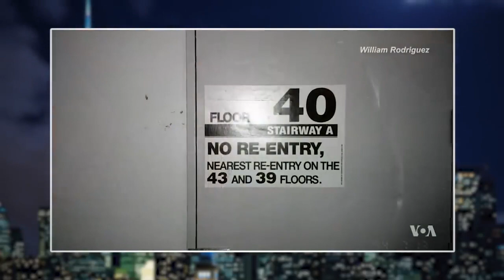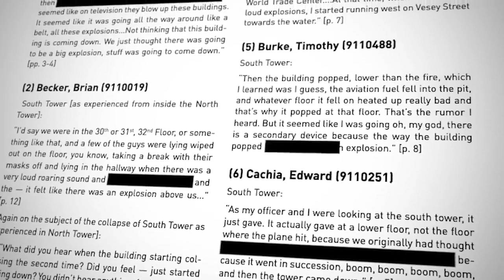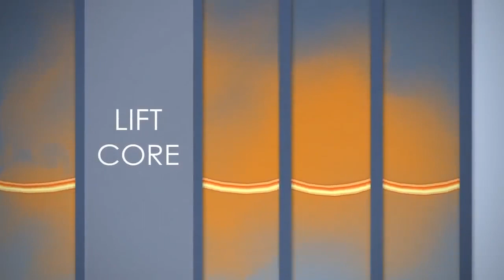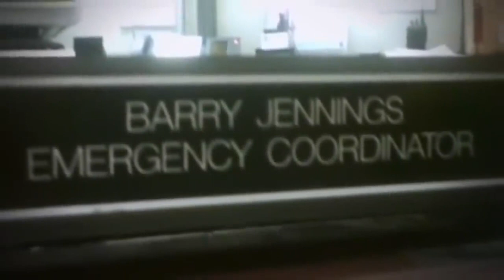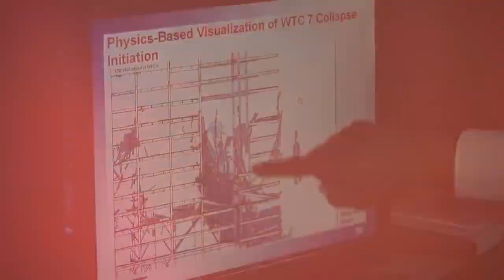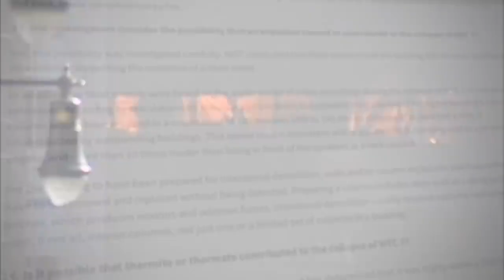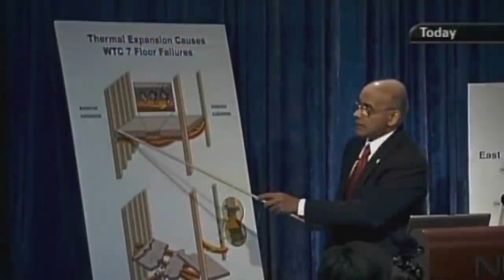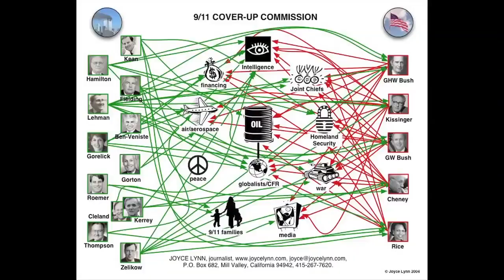9/11 Whistleblowers P2 & 9/11: A Conspiracy Theory - For LPTV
3 Show Segments From Corbett Report
- 9/11 Whistleblower - William Rodriguez - Janitor with master key saved many lives in the WTC North Tower
- 9/11 Whistleblower - Barry Jennings - Deputy Director of Emergency Services was trapped in WTC 7 for hours
- 9/11 Conspiracy Theory - 3.2 million YouTube views

“But someone would have talked,” say the self-styled skeptics who believe the government’s official conspiracy theory of 9/11. “After all, every major conspiracy has its whistleblowers, doesn’t it?”

But there’s a problem with this logically fallacious non-argument. “Someone” did talk. In fact, numerous people have come out to blow the whistle on the events of September 11, 2001, and the cover-up that surrounds those events.

These are the stories of the 9/11 Whistleblowers. For links and transcripts of all the whistleblowers see 9/11 Whistleblowers

- 9/11 Whistleblower: William Rodriguez - Janitor with master key saved many lives in the WTC North Tower

As a janitor holding a master key to the North Tower of the World Trade Center on the morning of 9/11, William Rodriguez risked his life till the very moment of the building’s destruction helping those trapped inside the Towers to escape. But carefully curated from most mainstream reports on Rodriguez’ remarkarble story is an equally remarkable fact: This 9/11 hero is in fact a 9/11 whistleblower, someone who has contradicted the official story of the September 11th attacks from day one.

- 9/11 Whistleblower: Barry Jennings - Deputy Director of Emergency Services was trapped in WTC 7 for hours

In 2001, Barry Jennings was the Deputy Director of Emergency Services for the New York City Housing Authority. After being called to World Trade Center Building 7 to help coordinate the emergency response on the morning of 9/11, he was trapped in the building for hours by a series of explosions that—according to the official government conspiracy theory—never happened.

- 9/11: A Conspiracy Theory - Over 3.2 million views on YouTube
Everything you ever wanted to know about the 9/11 conspiracy theory in under 5 minutes. Transcript and sources
(Watch French, German, Spanish, Italian, Hebrew, Dutch, Greek or Portuguese translations of this video.)
This show is made for Local Public TV stations - LPTV - to broadcast to their local community.

Each show is in ready for TV broadcast format - both HD and SD. The shows are 58 minutes for 1 hour TV time slots. See the original source link to view the full show.

LPTV stations - are local public access TV stations and other local non-commercial TV stations around the country and the world.
More Corbett Reports on PEGMedia for Local Public TV stations
Phone your Local Public TV station and ask them to broadcast this show to your local community. Your LPTV station can download the show in TV broadcast format from PEGMedia.org .